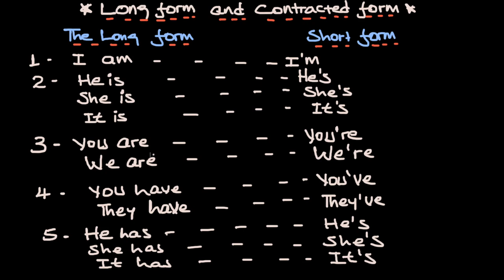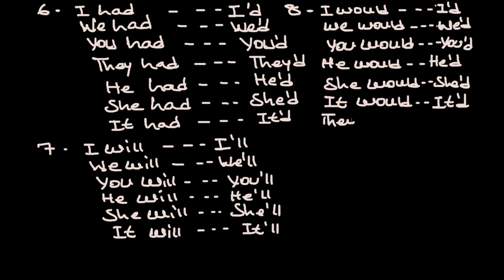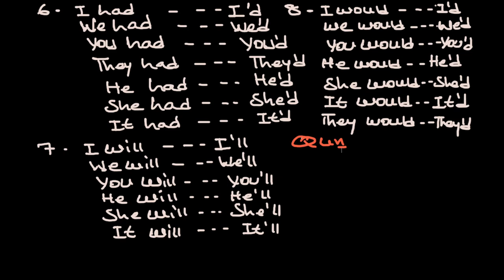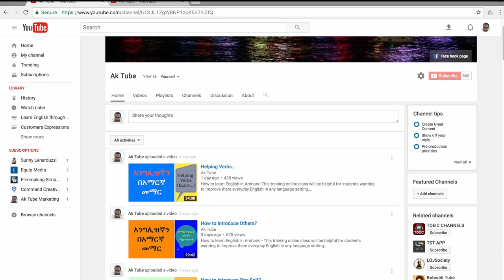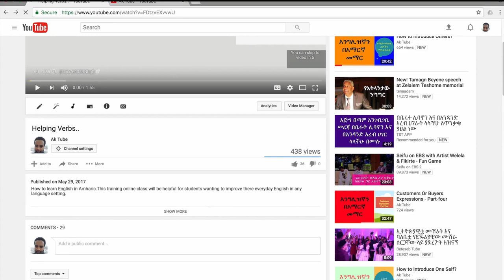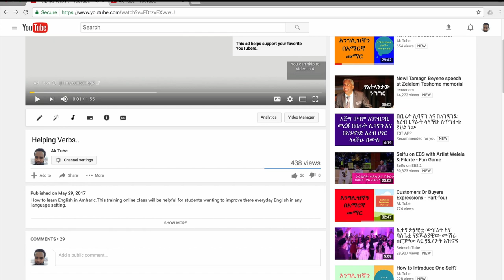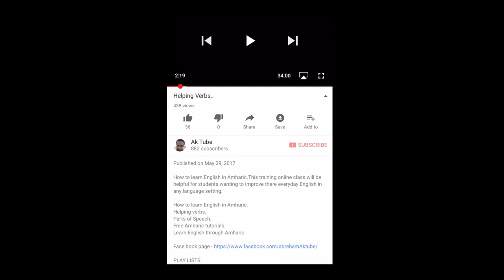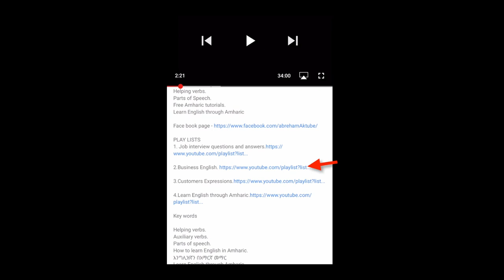Long form and Short form.